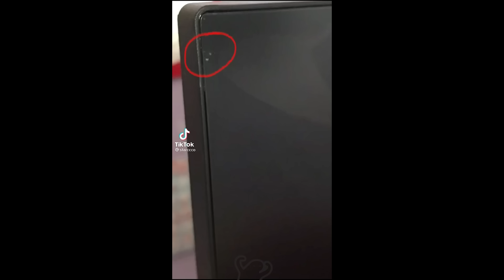FUNNY CAT MEMES COMPILATION OF 2022 PART 34